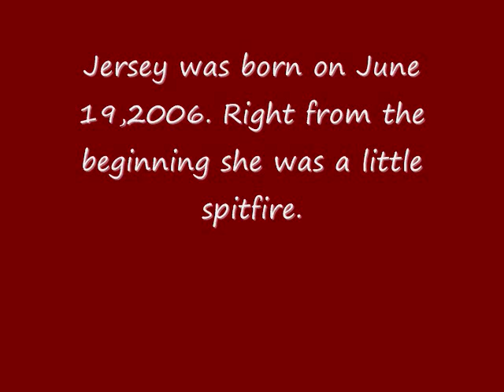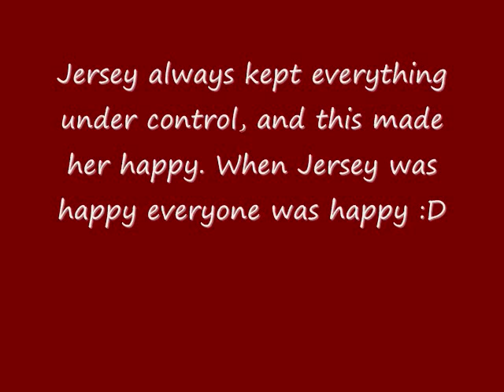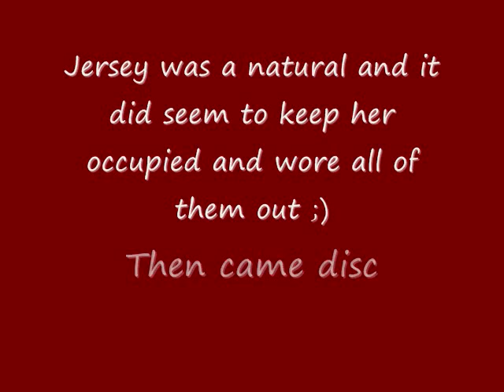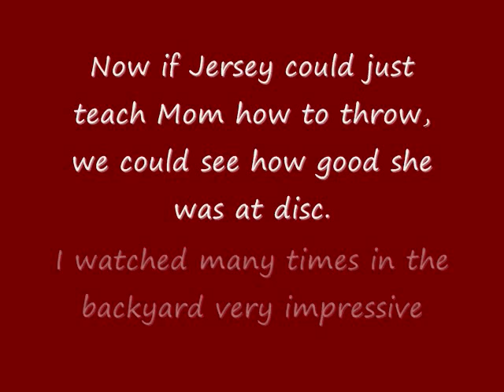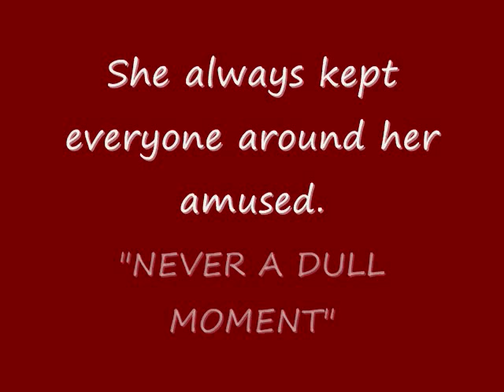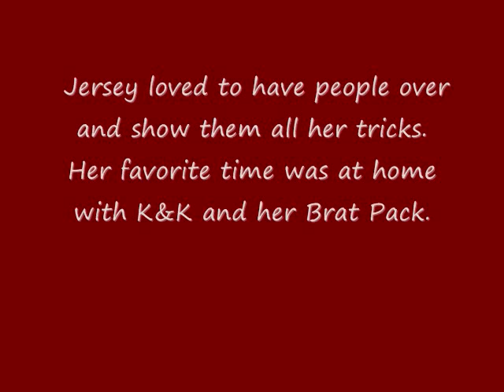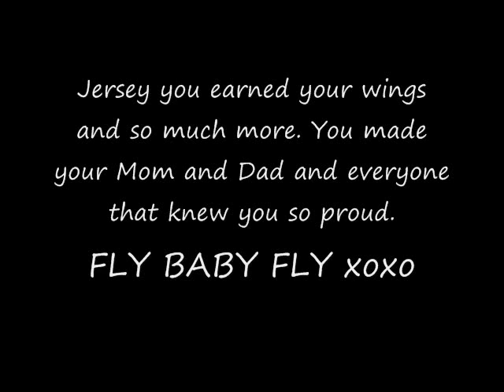The final JG.wmv